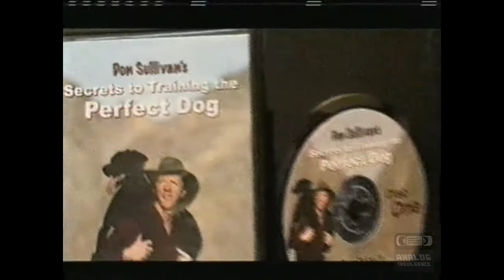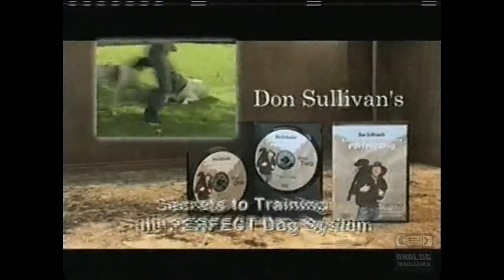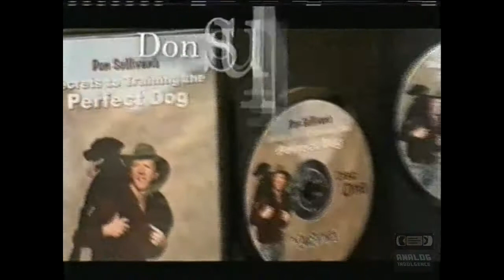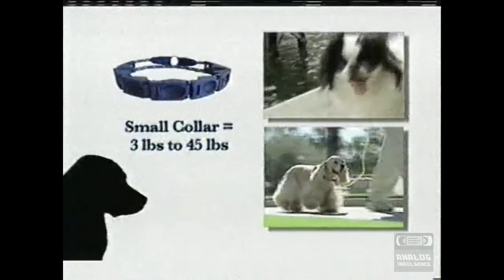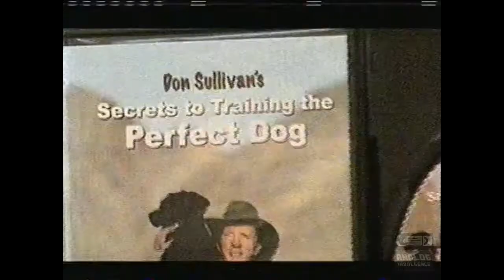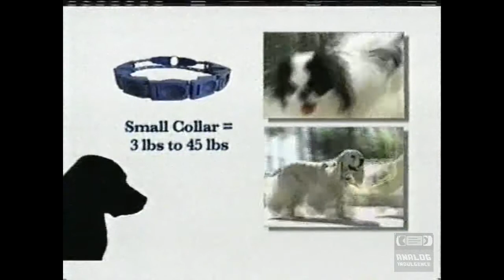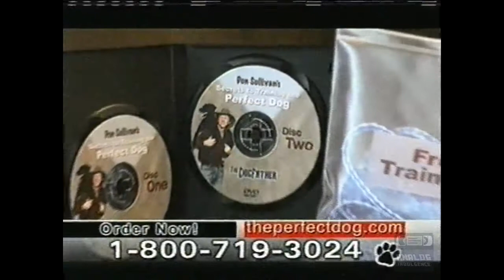Perfect Dog | Infomercial | 2011